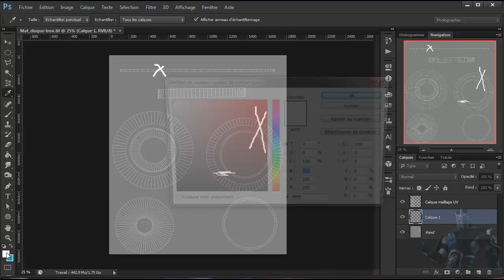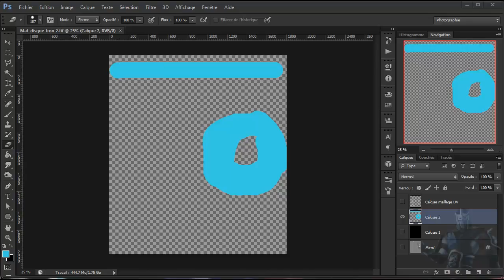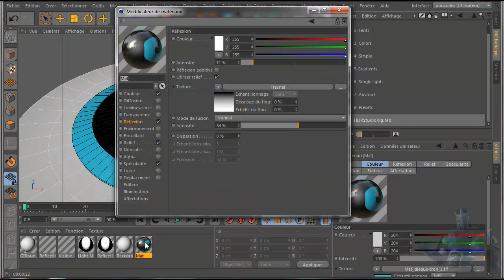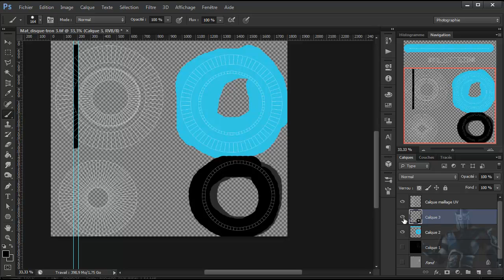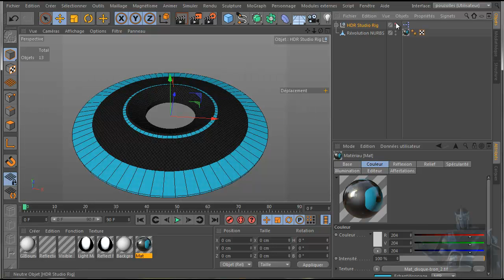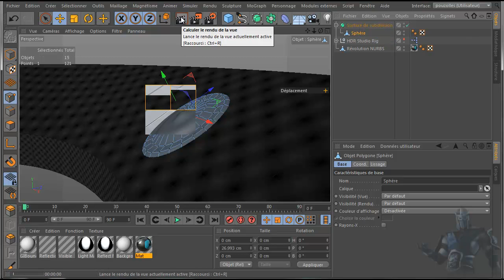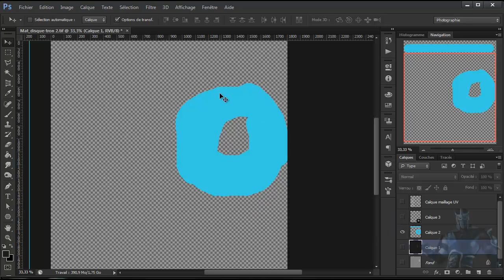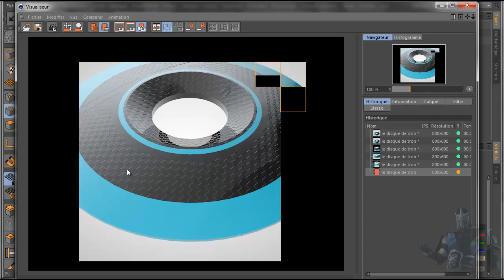tuto c4d le disque de tron partie 2